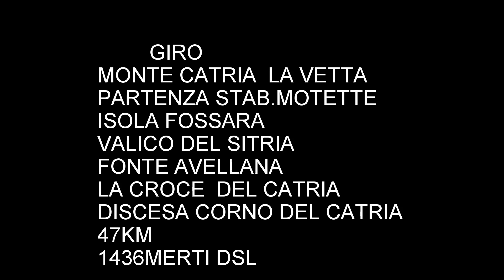SECONDA PARTE MONTE CATRIA LA DISCESA